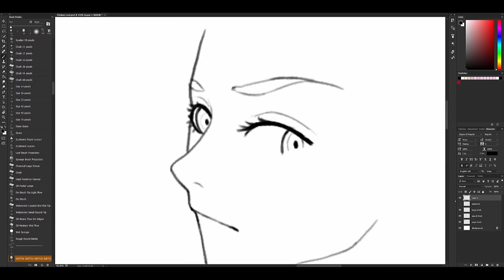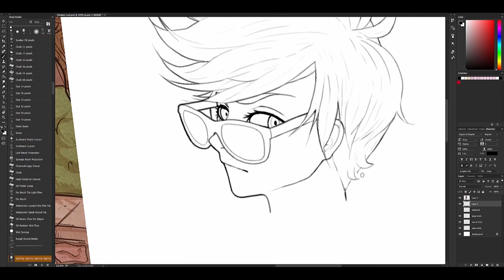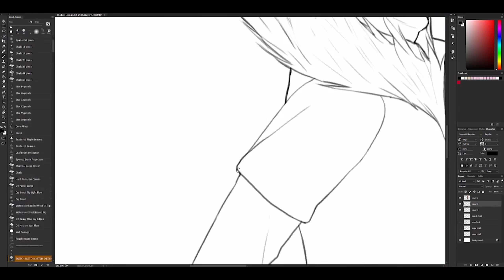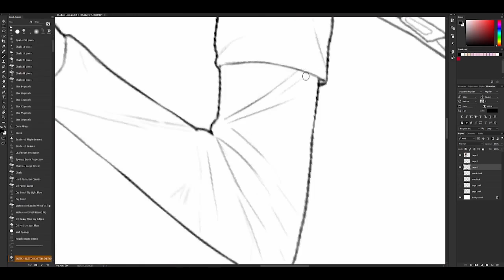- ̗̀ Photoshop ̖́- Chicken Lord (Ted) Speedpaint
Reuploading this old classic because the first one had its audio removed due to copyright reasons, I hope this one is slightly better to watch ,v,

This artwork is a gift for someone named Z-TOON, it is also of their character Ted, who happens to be a renowned chicken lord. Check them out on Deviantart

I'll be making something else soon just to celebrate 300 subs so keep an eye out for that (not too sharp of an eye though I hope ;;;)

Motion blurred chickens sure are great, huh?

♫ saib. - space cowboy
♫ Yousuke Yasui - Defense Suppression
♫ Sky.High - It's just a blur